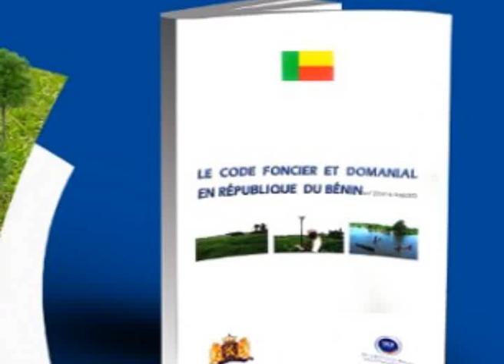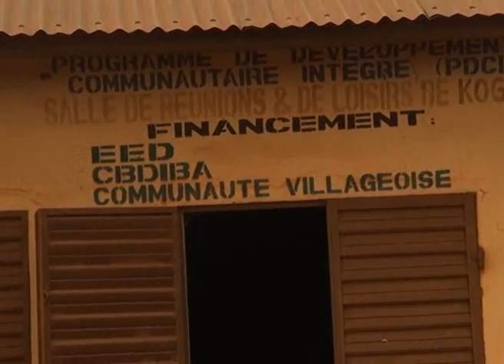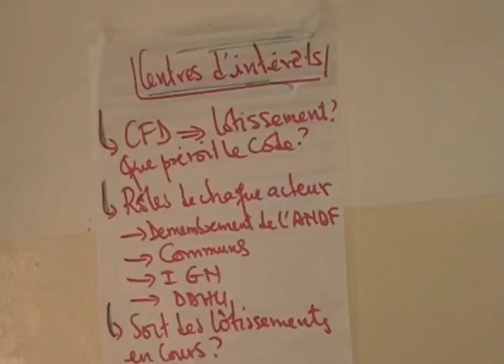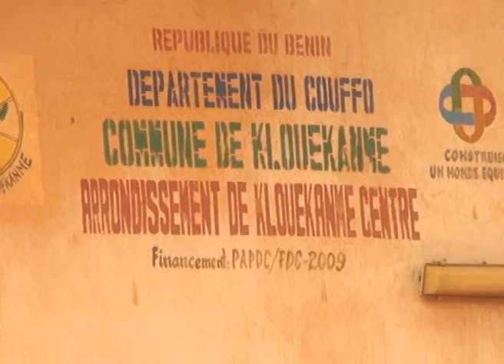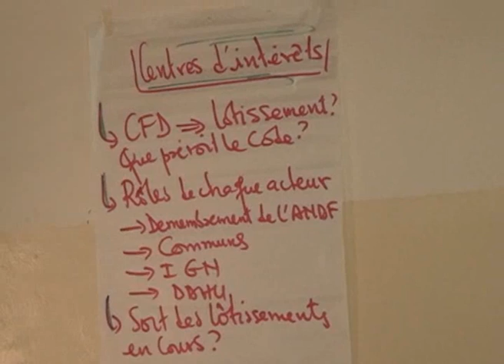Bénin – Expérimentation du Code Foncier et Domanial dans les communes de Dogbo et Klouékanmè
En 2013, le Code foncier et domanial en République du Bénin était adopté à l’unanimité par les députés béninois. La nouvelle loi sur le foncier a introduit des profondes réformes, entraîner de grande bouleversements dans la gestion foncière au niveau local. En conséquence, les communes ont l’obligation de se conformer au nouvelle disposition du Code Foncier et Domanial. Avec le programme de renforcement des capacités des gouvernements locaux, le VNGI et L’ANCB aident les communes de Dogbo et Klouékanmè avec un expériment du Code Foncier et Domanial.

Le programme de renforcement des capacités des gouvernements locaux (LGCP) est un programme conjoint du VNG International et l’ANCB. VNG International est l’Agence de Coopération Internationale de l’Association des Municipalités néerlandaises (VNG). Elle a été créée en 1993 et s’est donnée pour mission le renforcement de l’administration locale démocratique dans le monde entier.
L’ANCB est la structure faîtière des communes du Bénin. Créée le 6 novembre 2003, elle a pour mission principale de représenter et de défendre les intérêts des communes.